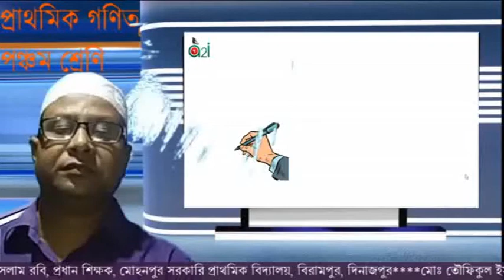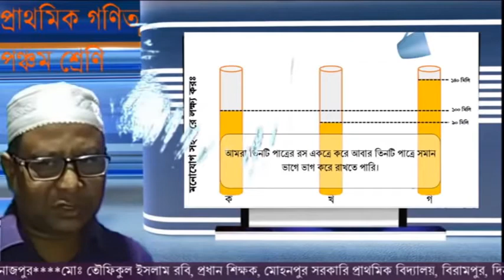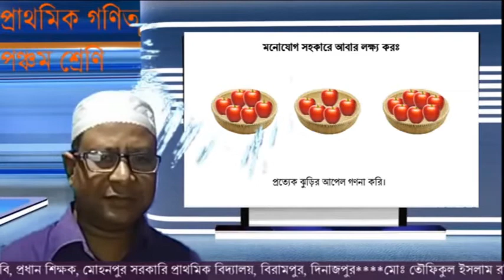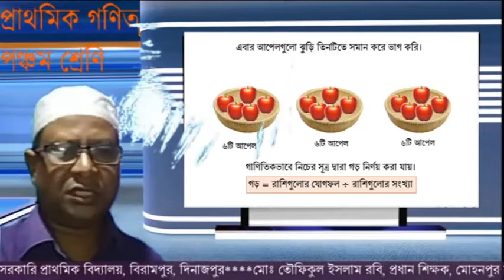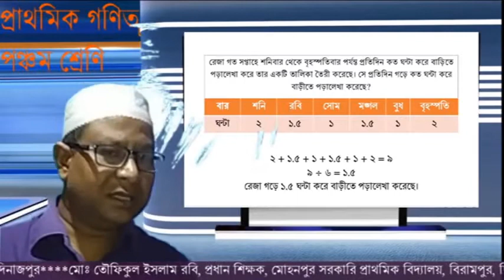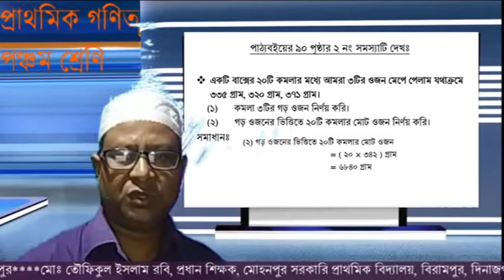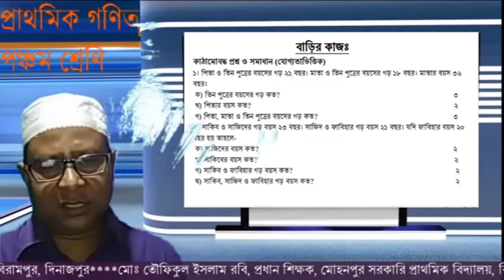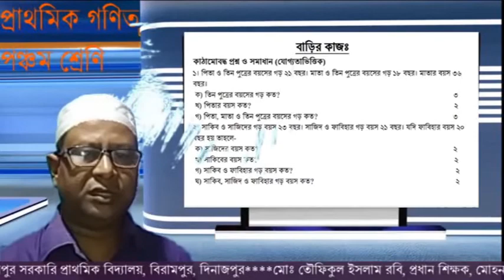তৌফিক পঞ্চম গড়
তৌফিক